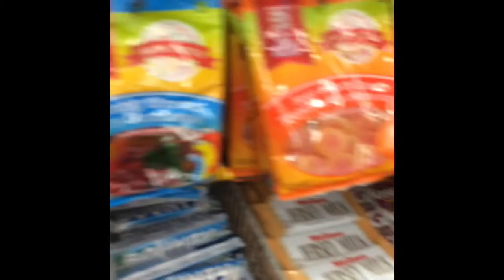Canada Soccer Match! FIRST VLOG